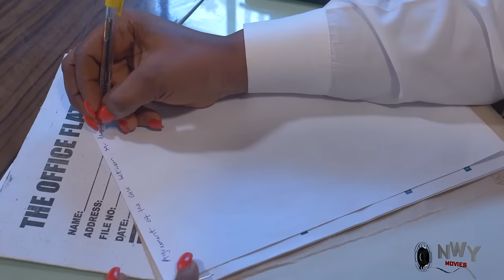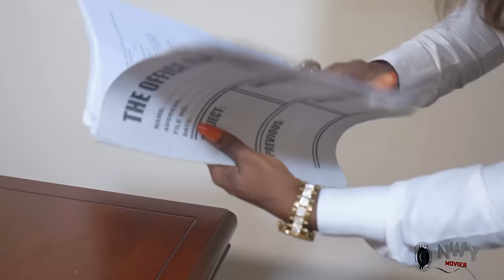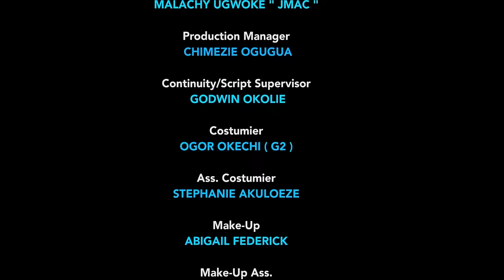The Appearance Of The Chosen Bride In D Palace (NEW RELEASED) - 2024 Nig Movie